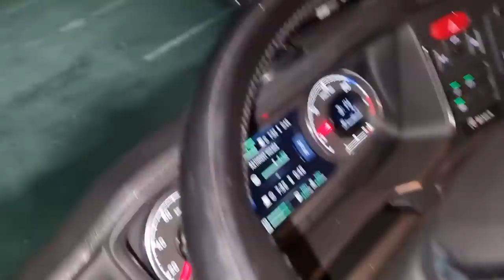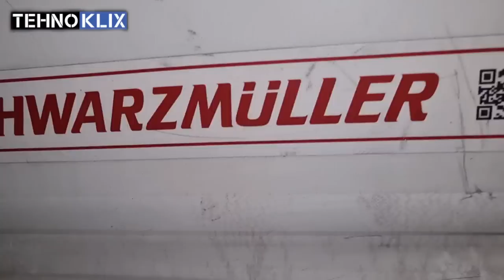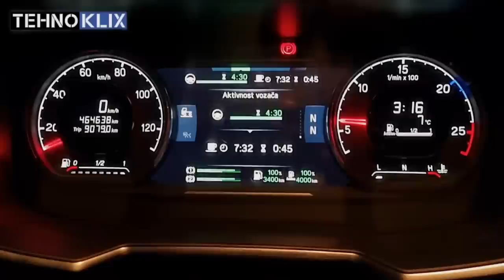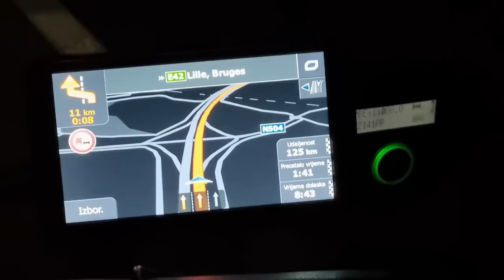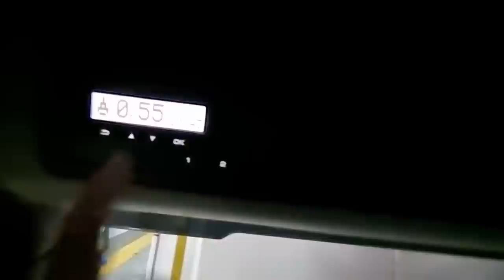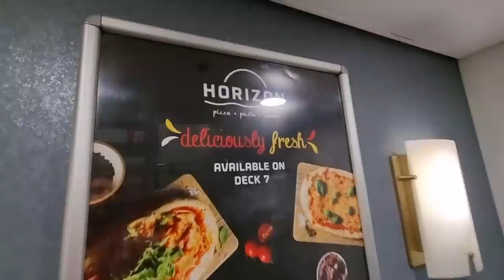Evo nas na Engleskim ulicama